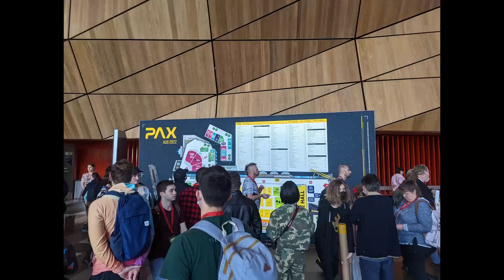PAX Melbourne 2022 - Vlog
PAX was the first Convention I've ever been to, I had no idea what to expect but had the absolute best time! Apologies this video is so short - to be honest, I just wanted to enjoy my time there and spend time with my friends and I wouldn't change that for the world. I'm definitely looking forward to more Cons in the future!

If you'd like to see what I'm up to, here's where else you can find me -